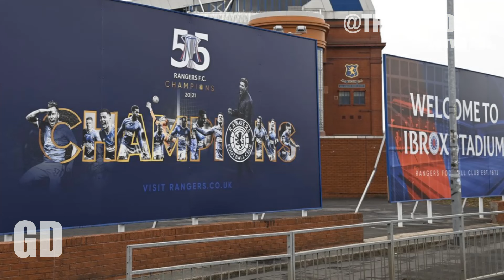DRAMA COULD FORCE RANGERS TO BREAK GENTLEMAN'S AGREEMENT ? | Gers Daily